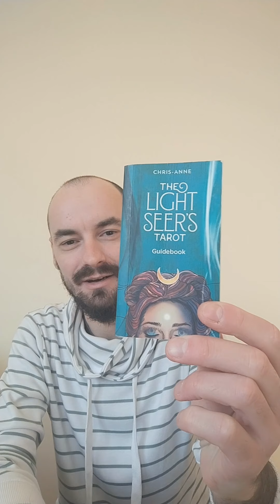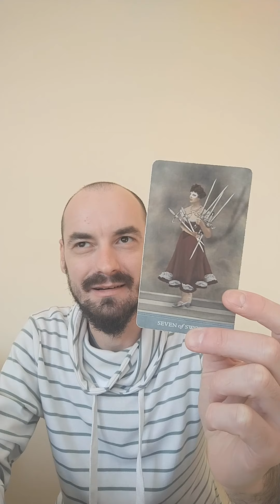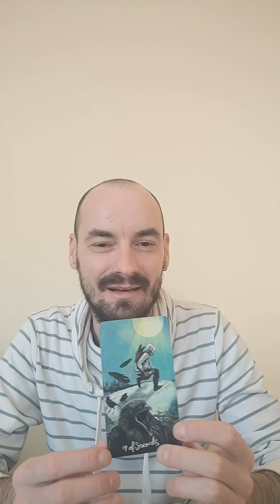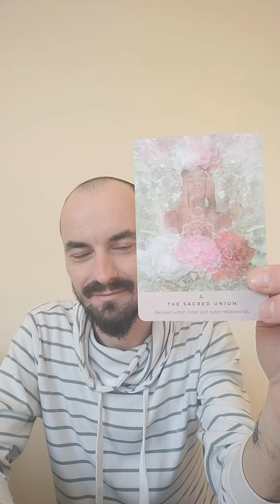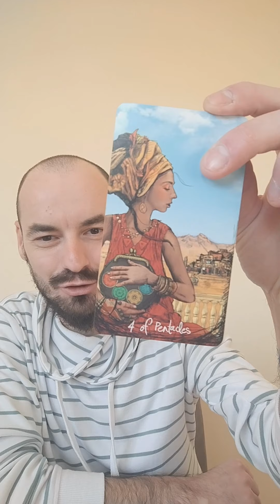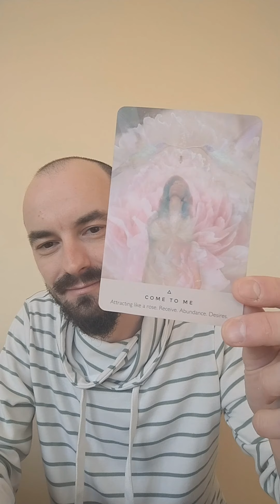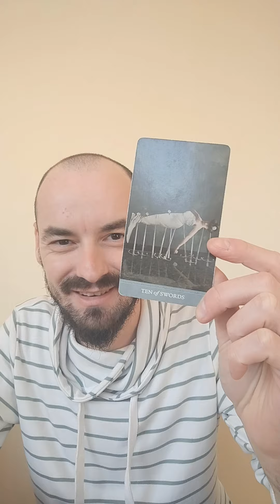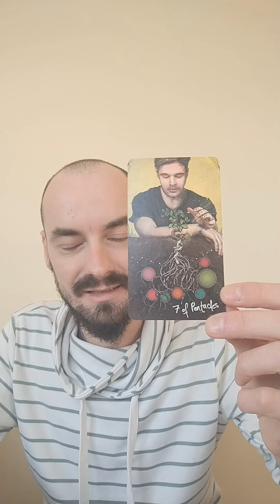Život kao umetnost | Izaberi grupu | Kanalisane Svetlosne Poruke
Dragi moji, pred Vama je novo čitanje na još jednu zanimljivu temu 😊

Današnje čitanje nosi naziv "Život kao umetnost". Ovo čitanje je za sve Vas kreativce i kroz njega istražujemo šta Vas to pokreće, koje je Vaše zašto, kako unosite umetnost u svoj život i koje su Vam blokade na tom putu. Izaberite jednu od 3 grupe i uživajte 🎨

00:00 Uvodni deo
03:30 Grupa broj 1
22:09 Grupa broj 2
46:40 Grupa broj 3
1:05:10 Završna reč

Ukoliko ono što govorim rezonuje sa Vama, pridružite mi se na ovom putu tako što ćete komentarisati, lajkovati i pretplatiti se na moj kanal.

Šaljem Vam Mir, Svetlost i Ljubav 🙏🏻💫❤️

O mojim uslugama možeš pročitati više na linku ispod 👇🏻